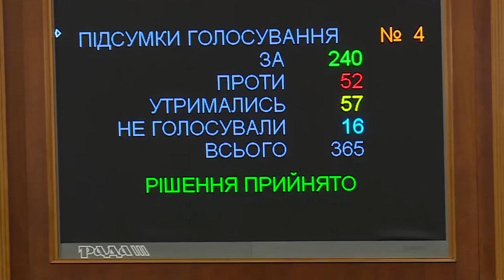🗣 ⁉Головні питання 2020 року. ⏰Четвер, 26 грудня. 19:15.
🗣 ⁉Чи зупинить Зеленський війну на Донбасі, скільки проіснує «зелений» парламент та що буде з землею та гривнею – головні питання 2020 року. ⏰Четвер, 26 грудня. 19:15.
🔺Одні з перших прогнозів на майбутній рік в прямому ефірі від тих, хто визначає курс країни.
⚫🔴Ток-шоу із найбільшого україномовного міста світу – Говорить Великий Львів.
Головний розмовний майданчик західної України ❗ 📺В ефірі телеканалів НТА та ЕСПРЕСО, а також у соцмережах проекту.